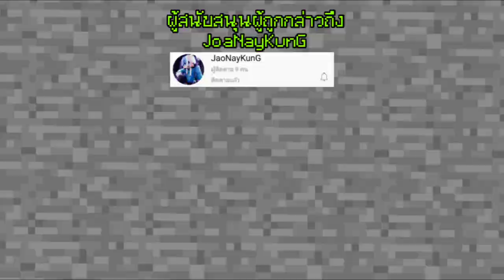แจก Minecraft Dungeons Mobile V.3.2b ไม่ได้เล่นนานเลย เพิ่ม Cape เพิ่มของใหม่ Artifacts ใหม่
Download Minecraft Dungeons Mobile
โหลดผ่าน Google Drive

โทรศัท์ที่ใช้ : RedMi Note 4
ตัวบันทึกวิดีโอ : AZ Screen Recorder
ตัวตัดต่อวิดีโอ : KineMaster